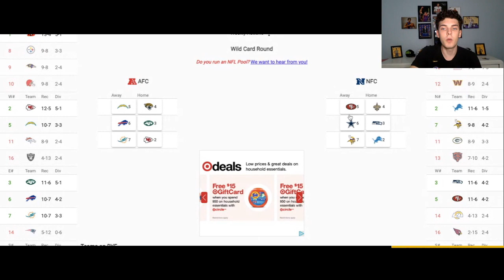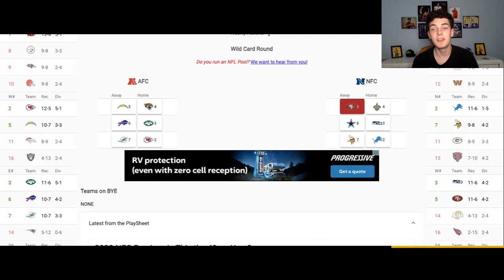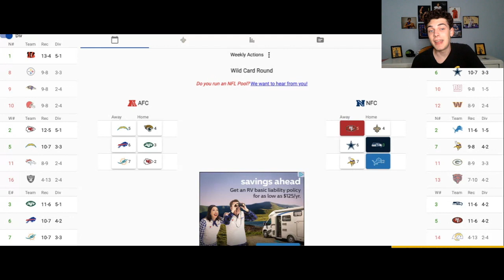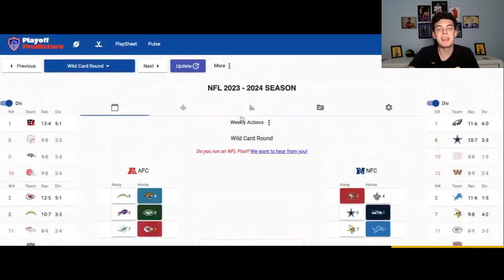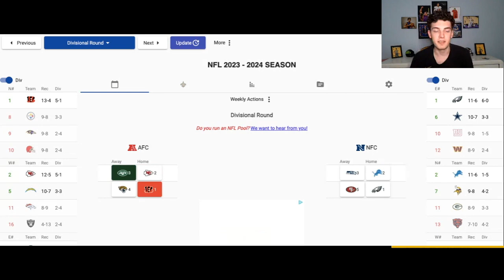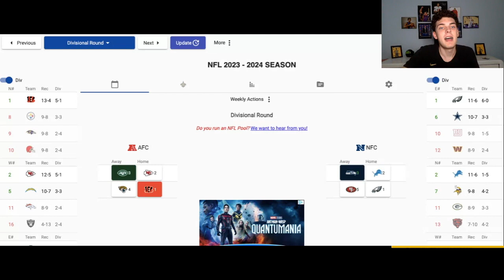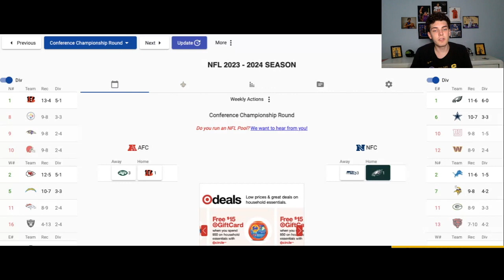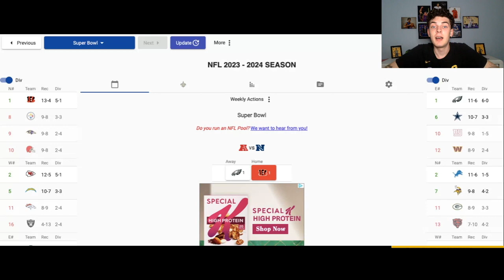2023-24 NFL Playoff Predictions & SUPER BOWL Predictions!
Who do you guys think will make the Super Bowl this year?! Let me know down in the comment section below!

If you guys want to use the site hit the link below to get a 100% deposit match up to $100 when you sign up using my code "JWAC"! What are you guys waiting for! Hit the link and play today!